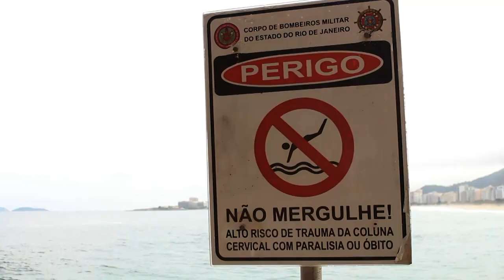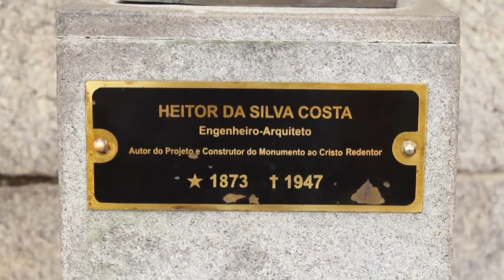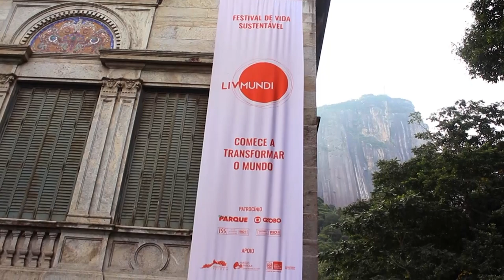Streets of Brazil - free documentary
In an attempt to seek out adventure and explore a real rain forest, I venture out to Copacabana- a beach town- where I will have quick access to awesome beaches and of course the Corcovado mountain located south of the Tijuca forest which is claimed to be the world's largest urban forest, covering 20 miles.

Departing out of LAX,  I arrive in Rio De Janeiro- about a 11 hour flight, I just traveled over 5600 miles!
Founded in 1565 by the Portuguese, rio has plenty of tall buildings and amazing bridges. Art, sports and nature which coincide with their way of living.

Brazil is an ideal visit for any explorer.
I took a inside look at the Favelas.

Fort Copacabana was built in 1914 and is at the south end by Posto Seis and Fort Duque de Caxias, which was built in 1779.
Along the beach strip you’ll notice all sorts of awesome Hotels, bars, clubs and more places where you can relax after a nice hike.
Copacabana Beach is known to the millions who visit for the
FIFA  Beach Soccer World Cup, carnival or the 2016 summer Olympics.

Uncharted Destiny: Cristo Redentor is uncovered as we hike through the Tijuca forest and atop the Corcovado Mountain.

FESTIVAL DE VIDA SUSTENTÁVEL located at the Parque Lage Visual Art School building. An awesome event loaded with music, breads, spreads, craft beers, an art show and fun for the kids.

 I was able to explore some of the local’s favorite dishes and find out that honey is very popular. The ground floor of Corcovado mountain offered carved out tunnels, towers and other marvels. I witnessed photo shoots of all kinds.

The last day I spent in Rio De Janeiro was intended to be very relaxing. I took a quick walk down to Ipanema beach which is a reported surf beach infested with gorgeous cactus. I walked up on the Stone Arpoador and then it hit me- this is a great pace to live life out here listening to the waves crash slowly but surely.